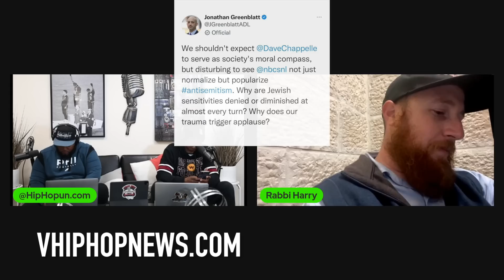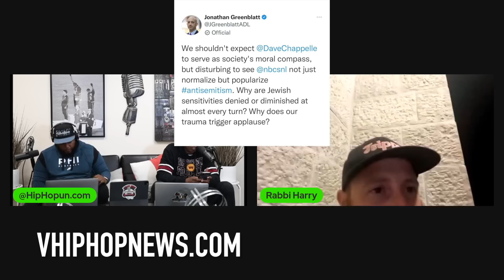Jewish Rabbi Harry Rozenberg Has STRONG WORDS For The ADL & There HEAT Towards Ye & Dave Chappelle!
Jewish Rabbi Harry Rozenburg sits down with the HHU Podcast and reacts to comments made by the ADL towards Dave Chappelle over his SNL Monologue.
The CEO of the Anti-Defamation League (ADL) on Sunday criticized Dave Chappelle over the weekend after the comedian delivered a monologue on “Saturday Night Live” poking fun at Jewish people.
Jonathan Greenblatt tweeted “we shouldn’t expect Dave Chappelle to serve as society’s moral compass” but said it was “disturbing” for SNL to “not just normalize but popularize antisemitism.”“Why are Jewish sensitivities denied or diminished at almost every turn?” Greenblatt wrote on his personal Twitter account. “Why does our trauma trigger applause?”
Chappelle appeared on SNL over the weekend for a stand-up monologue that covered multiple trending topics, including recent antisemitic comments from Ye, the rapper formerly known as Kanye West.
“I learned that there are two words you should never say in the English language, and those words are ‘The’ and ‘Jews’,” Chappelle joked. “I never heard someone do good after they did that.”

Viral_HipHopNEws